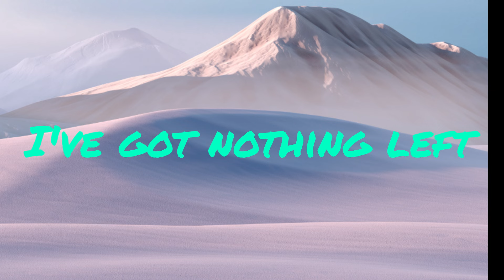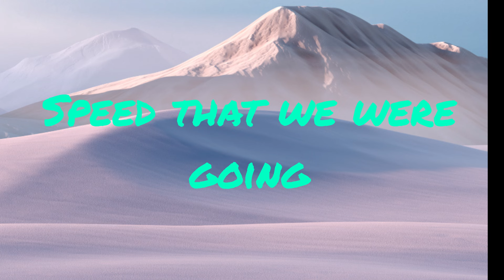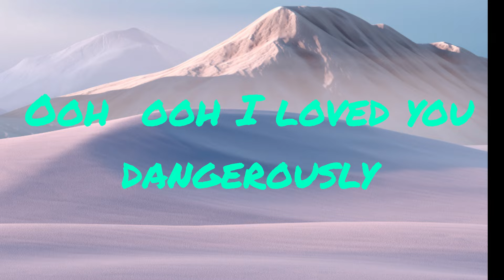AHYEON, BabyMonster Dangerously Lyrics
❤️PikaaTUNES love your companion and thanks for allowing us to be yours too!! We want to keep you company every time you need us here.

熱愛與你相伴，感謝你讓我們成為你的夥伴！希望無論何時，都能始終陪伴在你身旁, 讓你感受到溫暖和支持。